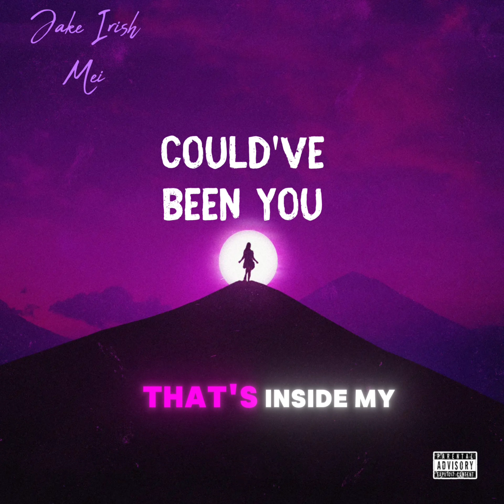Could’ve been you Ft Mei (Prod. Matthew may)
Socials